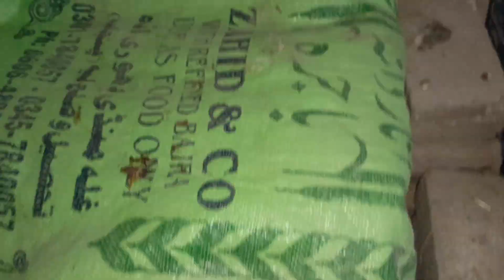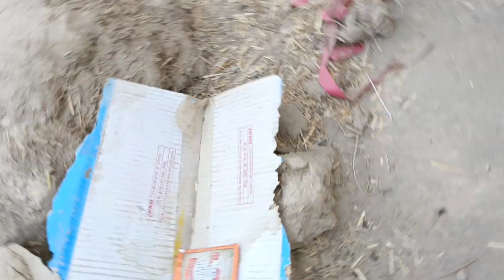Mera Shak Sahi Nikala Ande kharab the pets